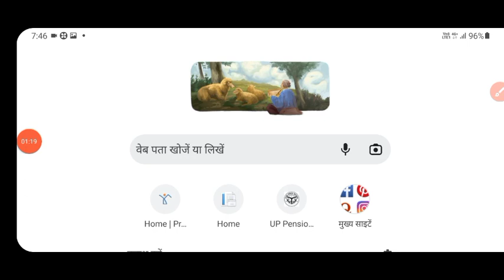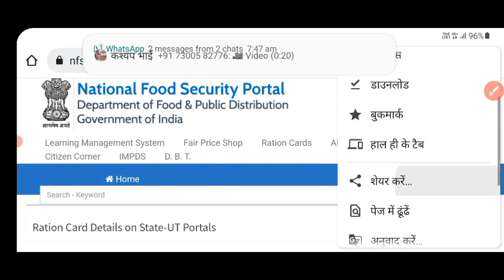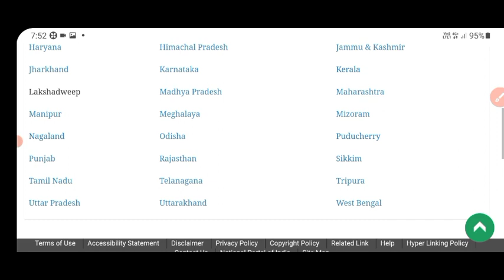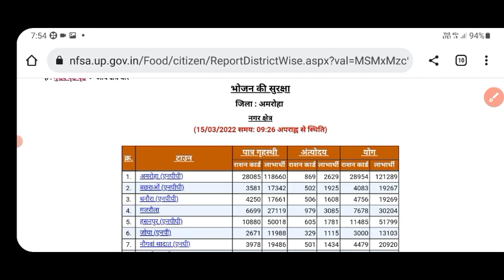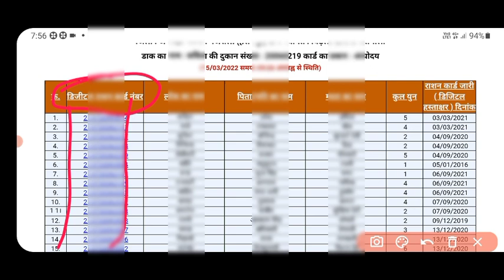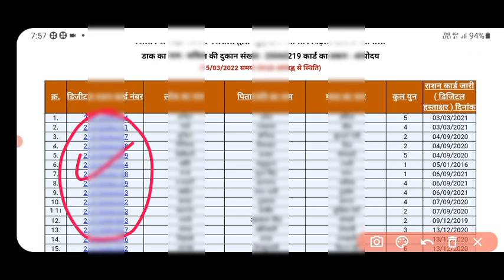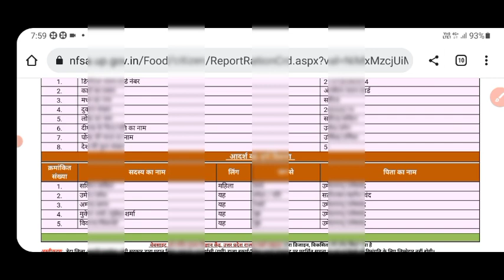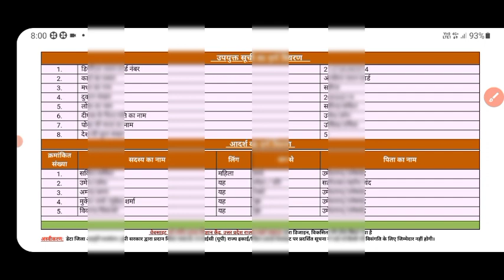ration card 2022 | ration card me naam kese check kre | apl card | antyodaya card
ration card me naam kese dekhe
apl ration card
antyodaya ration card
ration